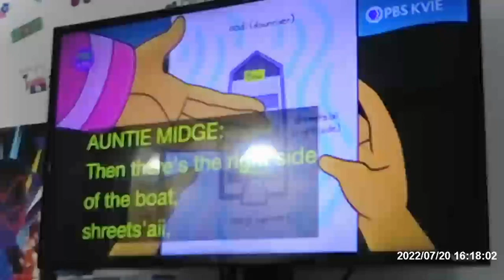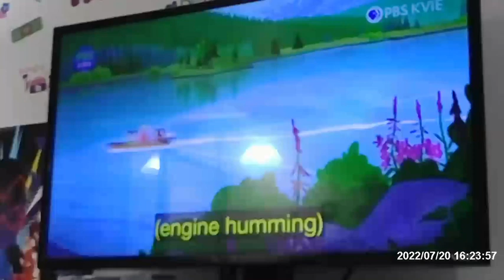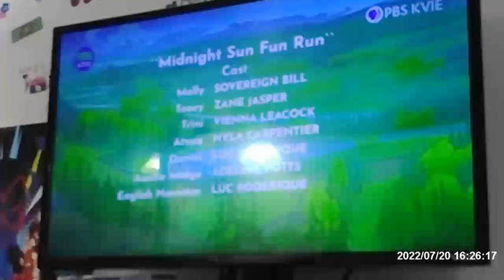Moly of Denali: Molly Oodi Heekhak